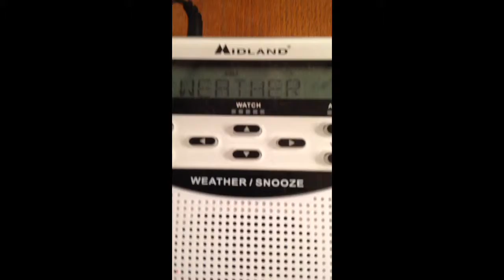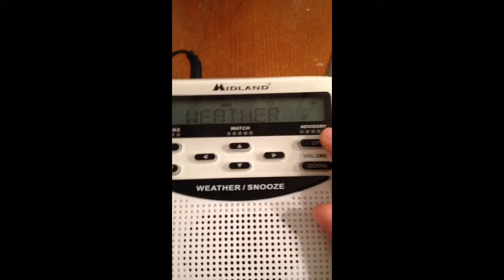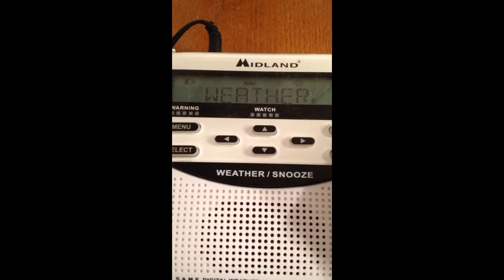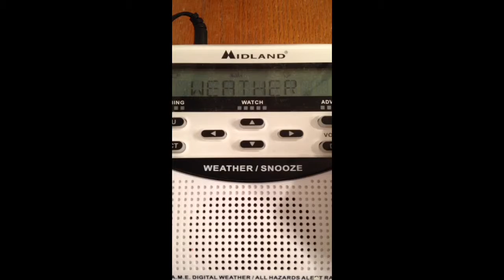Flood Advisory for Madison county illinios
This happened June 10 2014